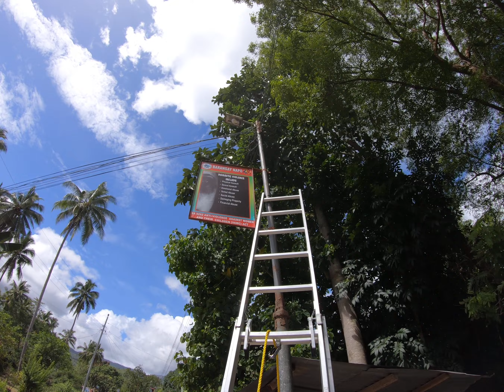FIBER OPTIC DEPLOYMENT DAY 4